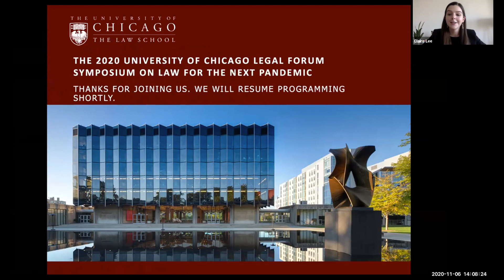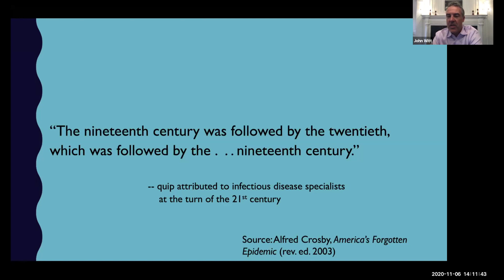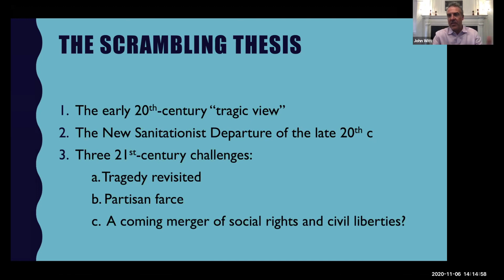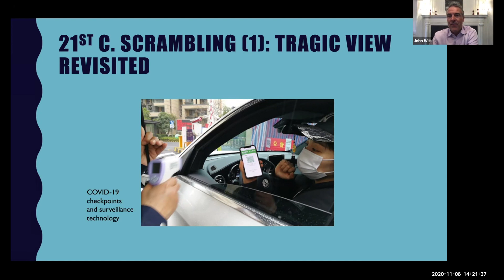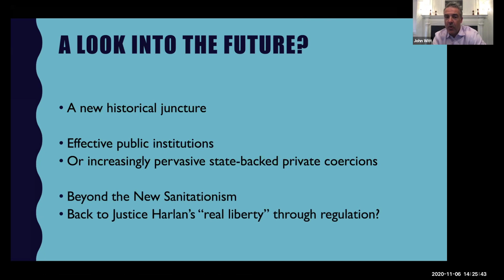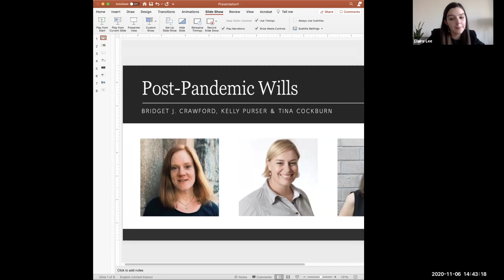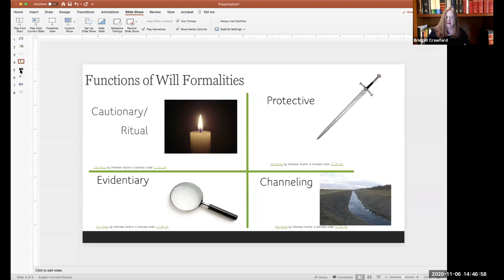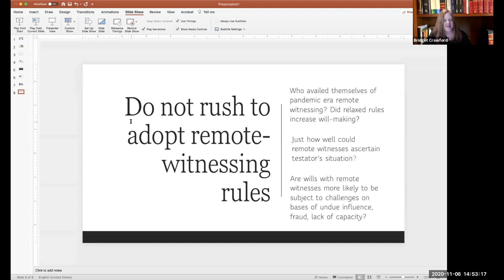Law for the Next Pandemic: Reactions & Adaptations to Pandemics in the Law: Past, Present & Future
Moderator: Claire G. Lee, Legal Forum's Editor-in-Chief

1. "Scrambling the New Sanitarian Synthesis: Civil Liberties and Public Health in the Age of COVID-19"
John Fabian Witt, Yale Law School

2. "The Need for Tort Law Privileges of Self- Defense and Necessity in Intellectual Property Law"
Liza Vertinsky, Emory University School of Law
Yaniv Heled, George State University College of Law
Ana Santos-Rutschman, Saint Louis University School of Law

3. "Post-Pandemic Wills"
Bridget Crawford, Elisabeth Haub School of Law at Pace University
Kelly Purser, Australian Centre for Health Law Research, Faculty of Law, Queensland University of Technology

Tina Cockburn, Australian Centre for Health Law Research, Faculty of Law, Queensland University of Technology

CLOSING REMARKS
Megan Delurey, Legal Forum Symposium Editor

From the 2020 Legal Forum Symposium: Law for the Next Pandemic.